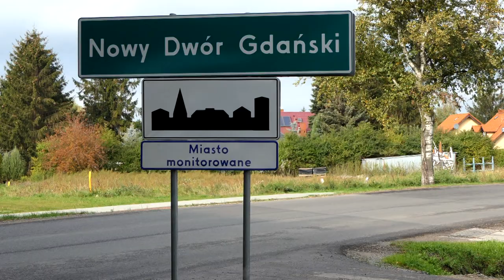Wybory parlamentarne w Nowym Dworze Gdańskim.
Od godziny 7 można oddać swój głos w wyborach do polskiego sejmu i senatu. Dzisiaj wybieramy 460 posłów i 100 senatorów, którzy przez najbliższe 4 lata będą nas reprezentowali.

W powiecie nowodworskim uprawnionych do głosowania jest 27 790 mieszkańców, którzy mogą głosować w 30 obwodowych komisjach wyborczych.
Lokale wyborcze będą czynne do godziny 21.